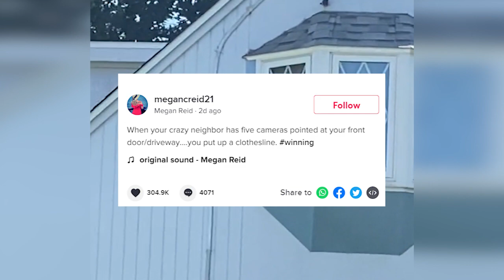Couple puts up clothesline to block the 5 security cameras their neighbor has pointed at their home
A couple who is waging war with their 'crazy' neighbor has put up a clothesline to block the five cameras the woman allegedly has pointed at their home as an act of retaliation.